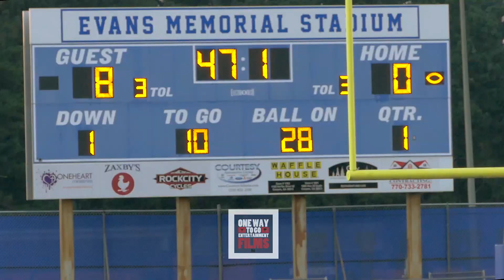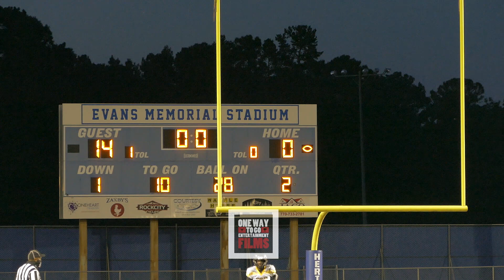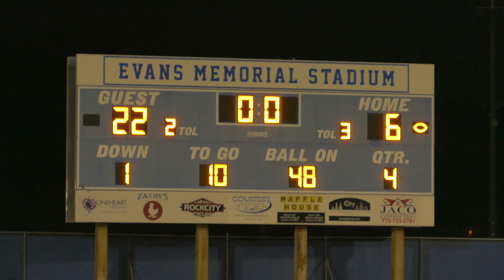General Ray Davis Middle vs Edwards Middle School Football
Georgia Middle School Football